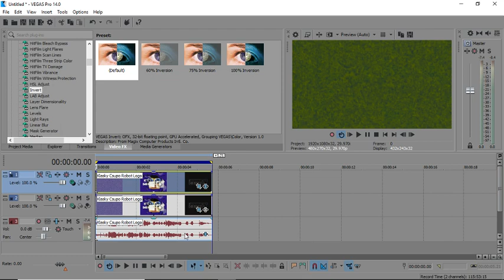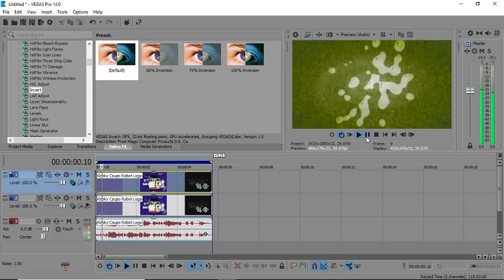How to make Prutz effect